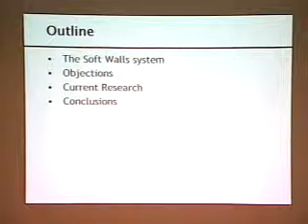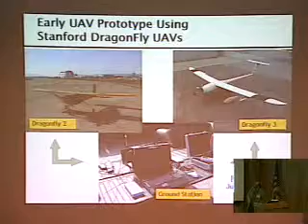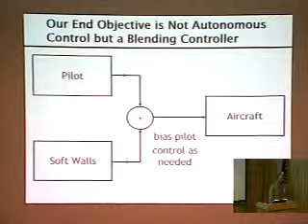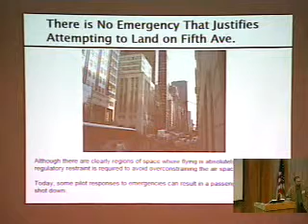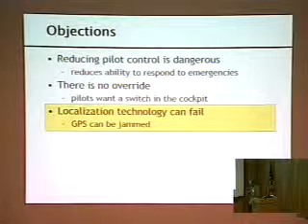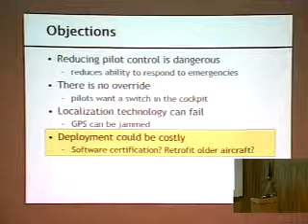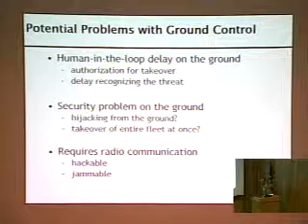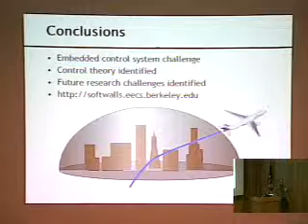Corporate Sponsor Day: Edward Lee 2/26/04